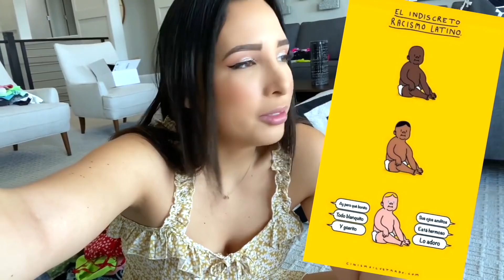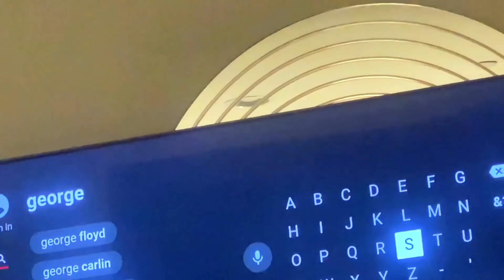HABLEMOS DE GEORGE FLOYD, LAS PROTESTAS Y EL RACISMO | Mariale SinPatuque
Hola! Soy Mariale y aquí subo videos personales junto a mi esposito, el gordo :) Somos dos venezolanos que decidimos comenzar a compartir nuestra historia cuando nos mudamos a Pittsburgh, Estados Unidos. Ahora vivimos en Los Angeles!! Ha sido una gran aventura y estamos felices de compartirla diariamente con ustedes! Pueden ver nuestros viajes o aventuras diarias, hay muuuuchos videos!